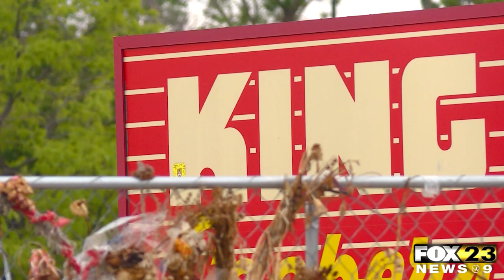Fence Outside Colorado Grocery Store Turns Into Memorial